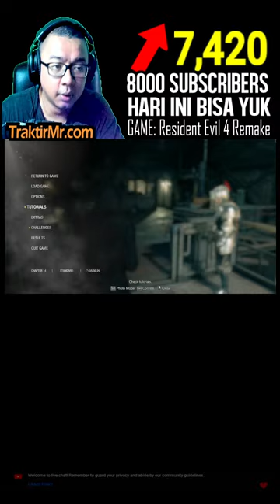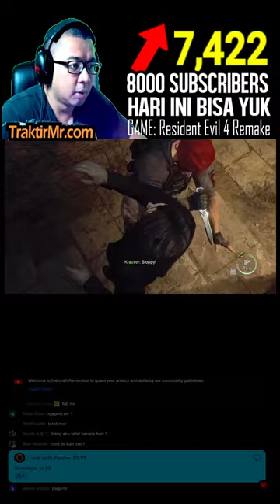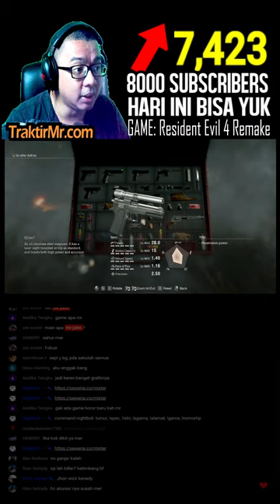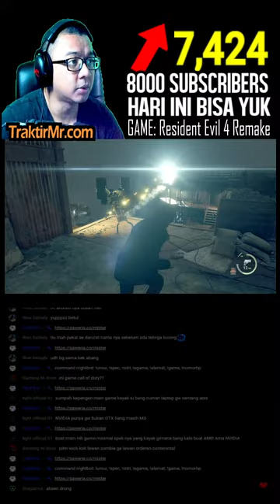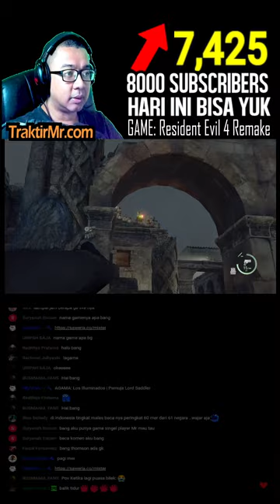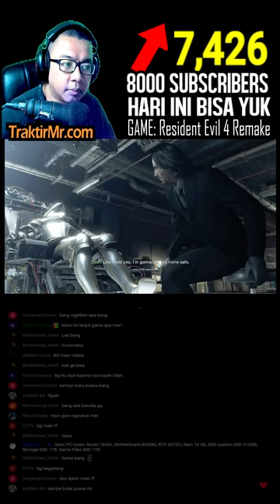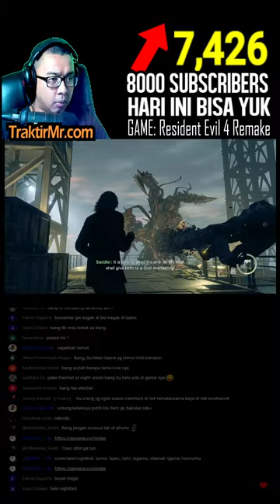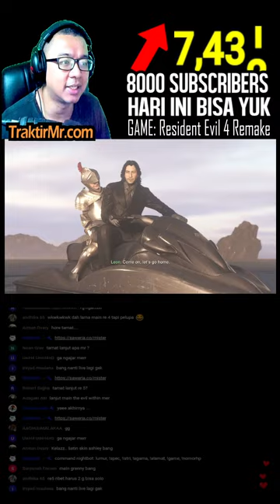GAS RESIDENT EVIL